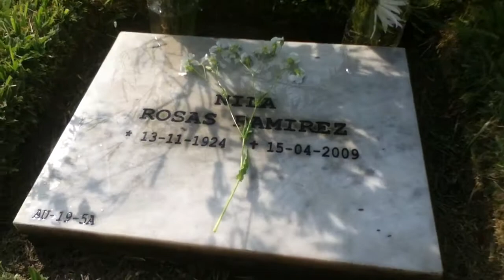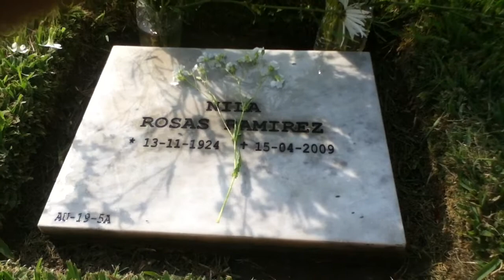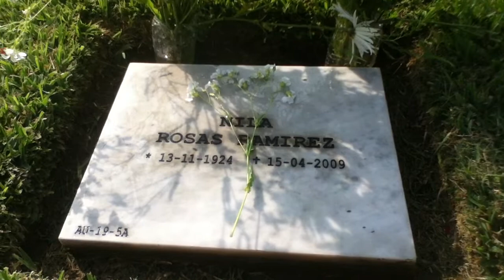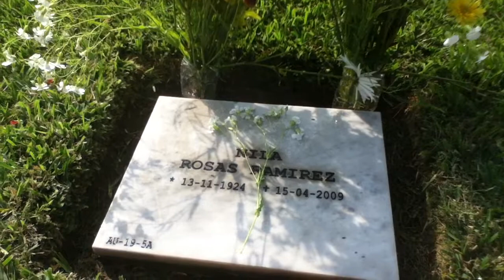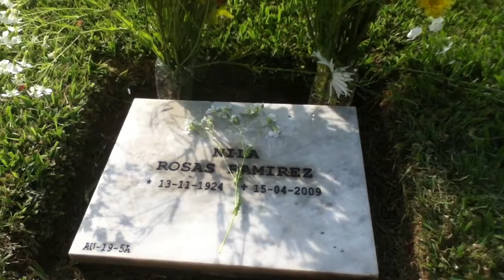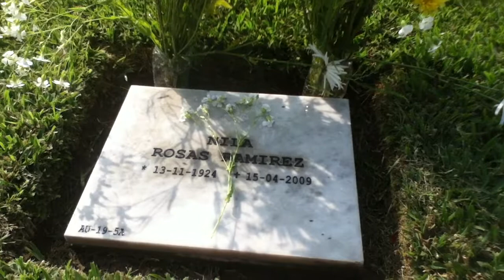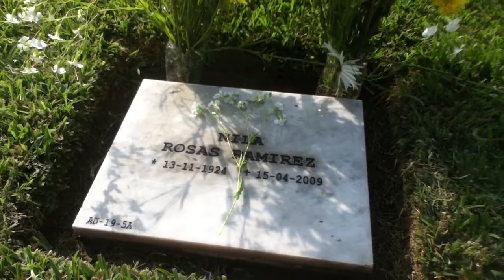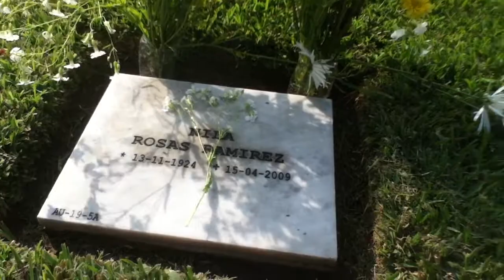CONVERSANDO CON MAMA.MOV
Se siente uno bién, mejor reencontrarse con su madre de mil maneras. Esta es una de ellas, la cual permite conversar, meditar y dar los siguientes pasos en la vida de modo seguro y confiable porque Lulo sabrá que su mamá lo protegerá. Así Lulo conmemora el Día de la Madre 2012.